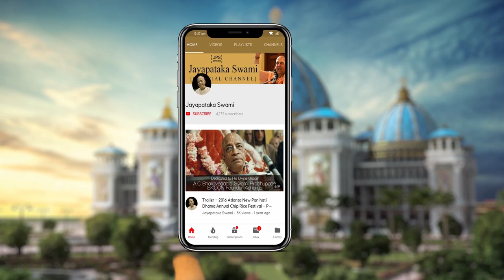20231129 || Śrī Caitanya-candrāmṛtam Class || Śrī Māyāpur, India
0:00 Intro
0:33 Lead In
0:45 Class
19:55 Outro